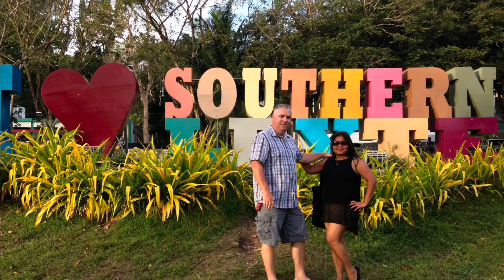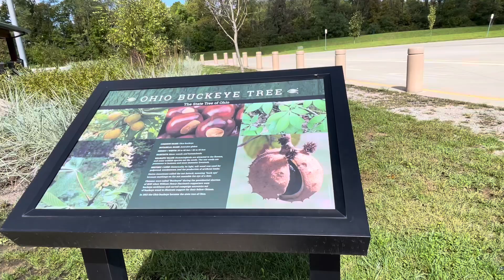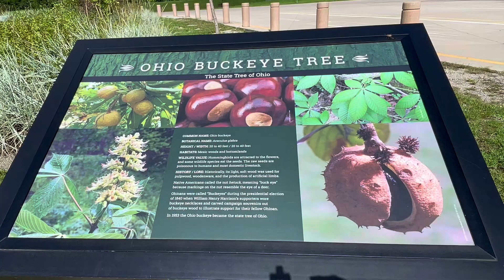Ride to the West - Day One